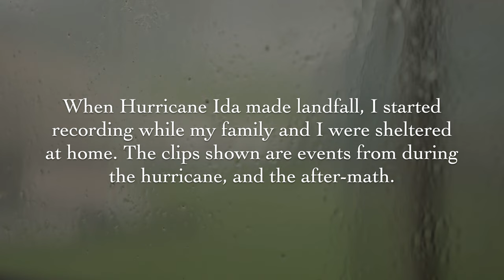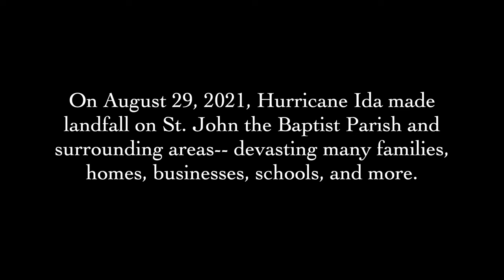In the Midst of IDA: After the Storm | A DoMonique Warren Short Documentary Film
In the Midst of IDA: After the Storm is a short documentary film by DoMonique Warren on the events of hurricane Ida. In the midst of the storm, I began to record what was going on as well as the aftermath from weeks later. In this short documentary, viewers have the opportunity to follow the stories of Veronica, then 17, and Kenyin (A.K.A Ken), then 14. Listen to their stories of how Ida has affected them, their friends, family, and the each parish.